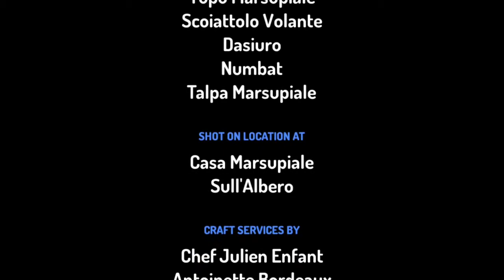Il Topo Marsupiale Sta Provando Far Volare Un Drone